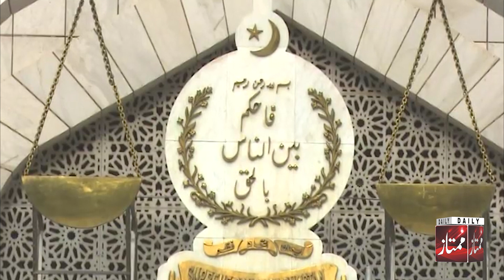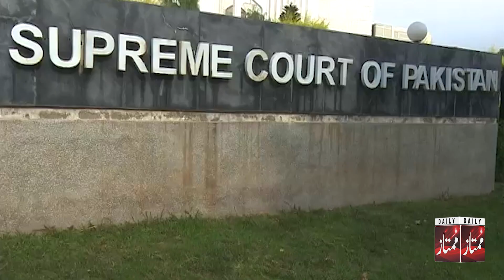Foji Adalaton me Civilians ka Trial, Kon kis k Haq me? Supreme Court k Judges phir Taqseem ho gaye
Report: Syeda Kainat Fatiam
Videographer: Syed Junaid Gardezi
NLE: Imran Shahid
Digital Head: Faisal Azfar Alvi